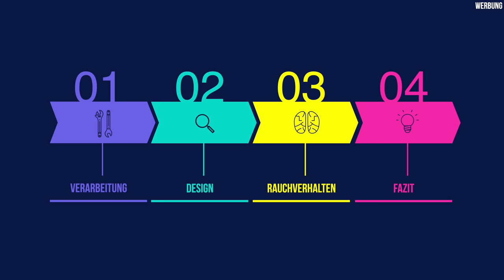Eine neue Made In Germany Shisha - BaHookah Chill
Icon by Chanut is Industries on freeicons.io
Icon by Fasil on freeicons.io